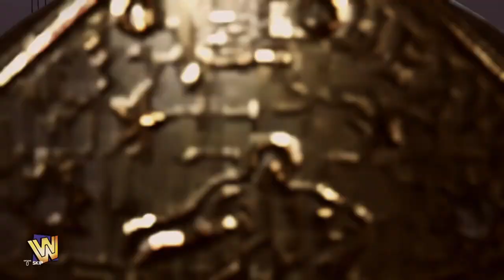Bruno Sammartino vs. Superstar Billy Graham WWWF Championship WWE 2k23